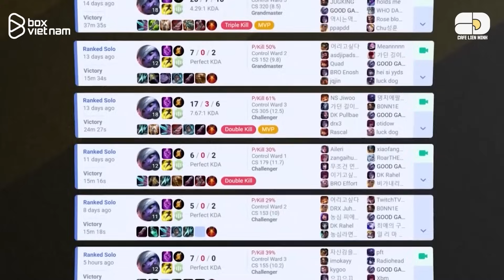RANK THẤP CHƠI GÌ PHIÊN BẢN 13.16: "THẦN ĐỒNG" HÓA KIM CƯƠNG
Hí anh em, mua acc LMHT xịn, giá lại mềm ở đây

Kịch bản: Tấn Lộc
Giọng đọc: Quang Trường
Editor: Sơn, Thông
Thiết kế đồ hoạ: Đào Duy Lân

0:00 Giới thiệu
0:55 Đường Trên - Sion
2:30 Malphite
3:40 Đi Rừng - Gragas
4:50 Graves
6:05 Đường Giữa - Tristana
7:35 Lissandra
9:10 Xạ Thủ - Miss Fortune
11:00 Nilah
12:15 Hỗ Trợ - Zyra
13:20 Xerath
14:25 Kết Luận